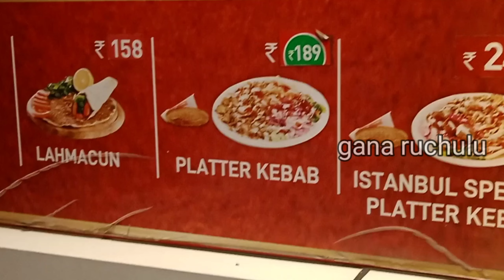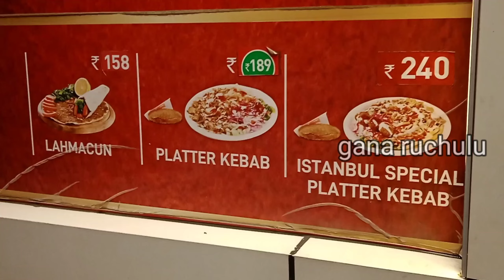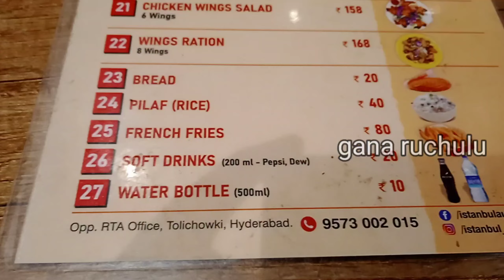Best Chicken Platter Doner Kebab👉better than Shawarma షావర్మా కంటే కమ్మగా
Best food😋Chicken Doner Kebab👉better than Shawarma షావర్మా కంటే కమ్మగా
Hi

9-4-77/3/12, Toli Chowki, Old Mumbai Hwy, Yousuf Tekri, Toli Chowki, opp RTA office hyderabad

Hilton Restaurant
6-2-940/A, ground floor, opp shadan college pillar No:1184, Taj Enclave, Khairtabad, Hyderabad
location

Numaish hyderabad 2023 offers 50% last day shopping చివరి రోజు కుప్పలు గా బట్టలు చాలా తక్కువ రెేట్లు

Sri Narsing Bhelpuri ( ABIDS)
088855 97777